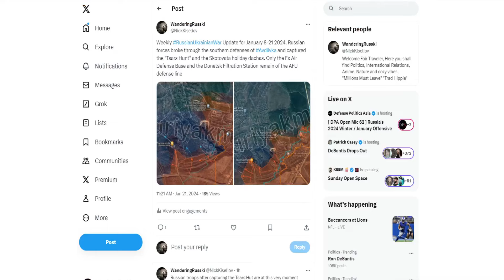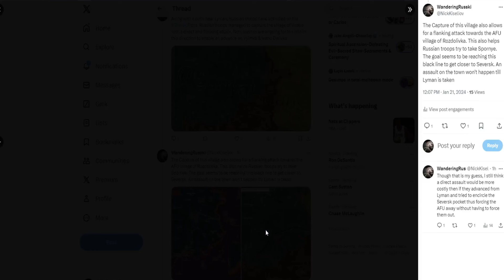Russian Ukrainian War Weekly Update January 8-21 2024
I go over the events on the frontline in the Russian-Ukrainian War for the week of January 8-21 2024.